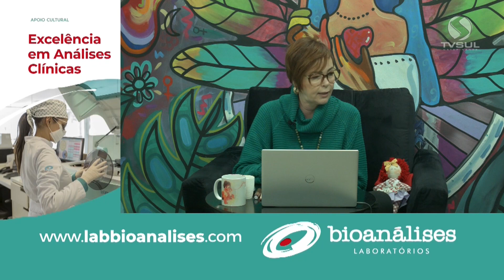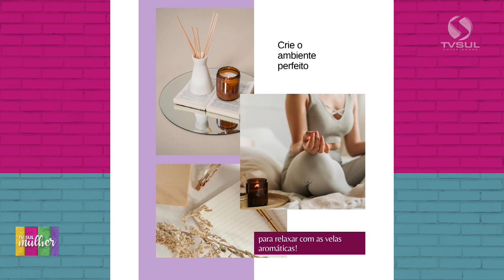Jéssica Pereira, Janine Silva e Wianne Constantino (Empresárias)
Data: 28/07/2023
Programa: TV Sul Mulher
Apresentação: Jomara Dessuy